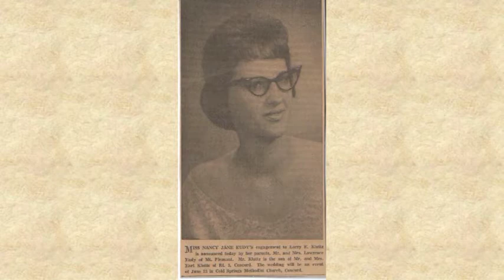First Section.mpg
First Part Redone